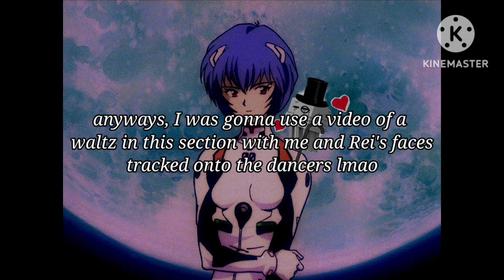Fly Me To The Moon sung by Rei Ayanami (feat. Me)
First time I've done this hahaha. Super excited but also super nervous for the feedback to . Are people gonna like it? Will they hate it? Will this get no views whatsoever? Is mayonnaise an instrument? All of these are very necessary questions to me. But I've learned to just go with the flow, as long as I enjoy making it. That's all that matters.

Made in Bandlab

Edited using KineMaster (obviously)

For the DDRG (Dedicated Description Reading Gang)